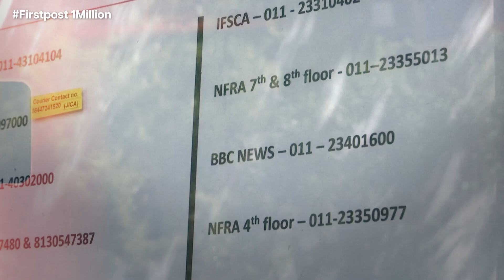Canada Announces New Work Permit For 10,000 US H-1B Visa Holders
Canada has announced work permits for 10,000 US H-1B visa holders. Approved applicants will receive work permits of up to 3 years. Their spouses and immediate family members will be eligible to live, work or study in Canada.

The country’s first-ever Tech- Talent Strategy was launched by Canada's Immigration Minister, Sean Fraser, at a conference in Toronto. Indians form a majority of H-1B visa holders and the move is likely to benefit thousands of laid off Indians in the tech industry.

Canada | New Work Permit | H1B Visa Holders | Work Permits | Family Members | Tech Talent Strategy | Immigration Minister | Sean Fraser | Toronto | Latest News | Trending News | Firstpost |